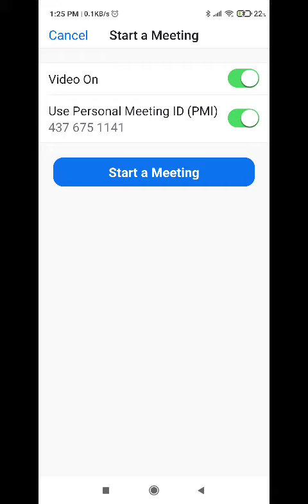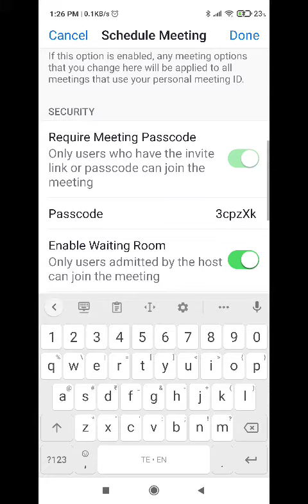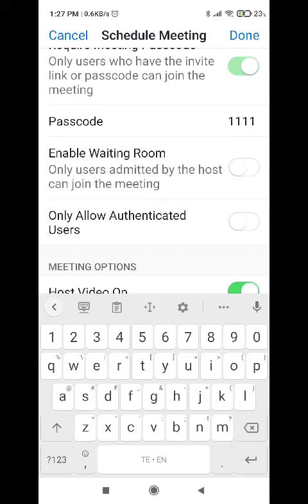23. ZOOM (తెలుగు) app general usefull few points. new, join, shedule meeting, screen share.